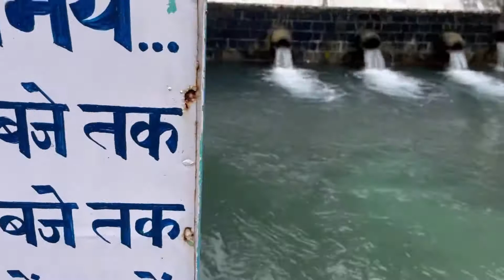Full day enjoyment in 💦 waterpark at maclorghanj 🚘Himachal Pradesh daily vlog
Masti#swimming